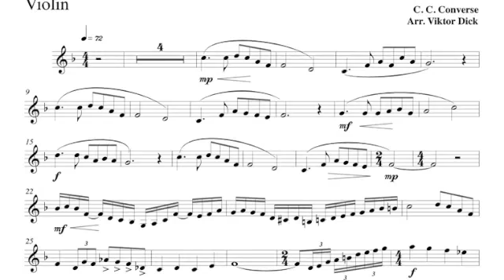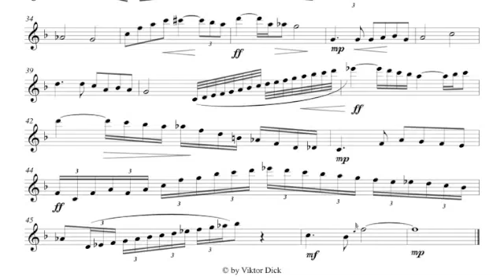What a Friend, Violin PlayAlong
Violin PlayAlong,
What a Friend We Have in Jesus, F-Major,
Words: J. M. Scriv­en 1855,
Tune: C. C. Con­verse 1868,
German: Welch ein Freund ist unser Jesus,
Russian: Что за Друга мы имеем,
Christian Music,